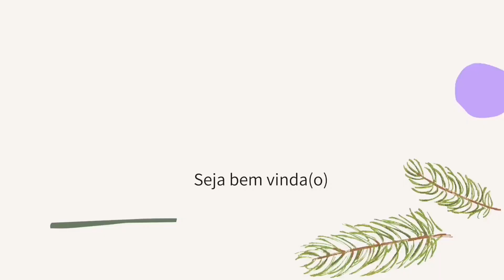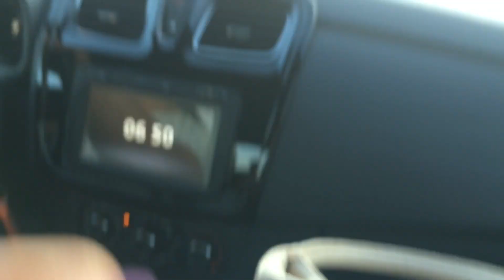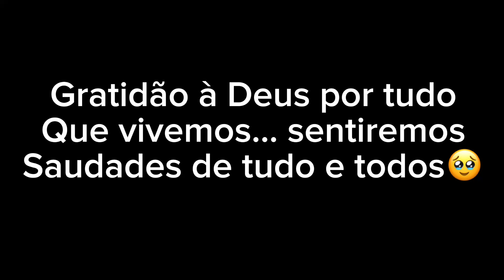Último dia das Férias no Brasil / Não gosto de despedidas 😭/ almoço na mana com pequi